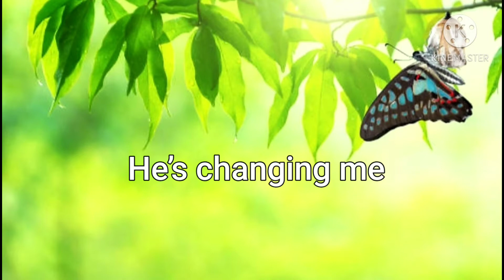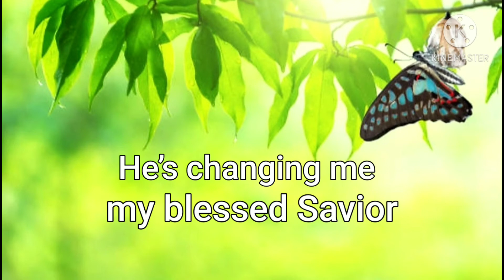LITTLE BY LITTLE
LYRICS:
Little by little everyday
Jesus is changing me.

Once I've made a turn about face
I've been growing in His grace

He's changing me
My blessed Savior
I'm not the same person that I used to be
Though it's been slow growing but there's a knowing
That someday perfect I will be.